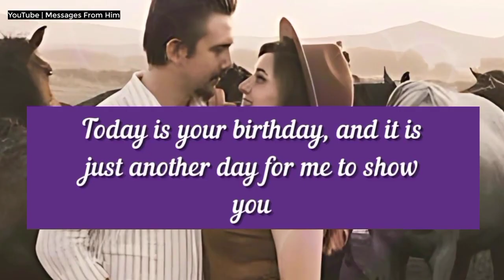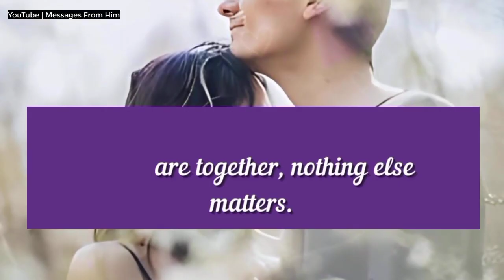DM DF Message ♥️🌼| Finally, It's Over😭| Channelled Message| Soulmate| divine tarot 04 September 2024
RELATED QUERRIES :
dm to df
divine feminine